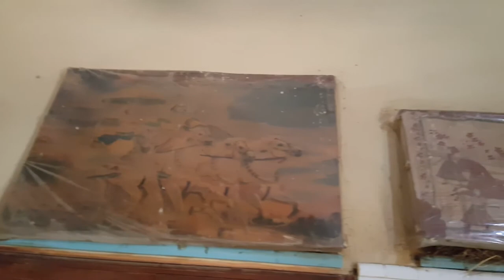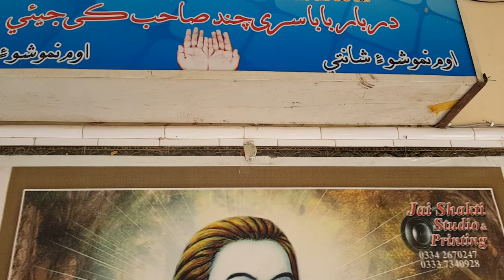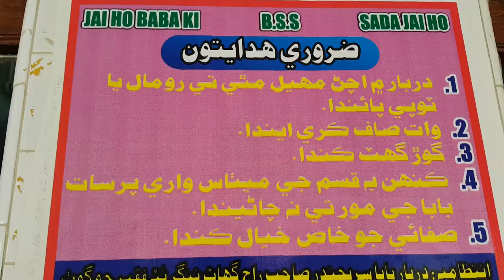Shri Ram Keh Gahe Siya Se Aesa Kalyug AaheGa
This Video is Recorded by 10th July 2017 on 10:15am at Baba SriChand Darbar Thatta